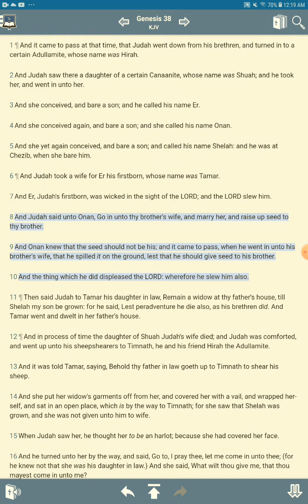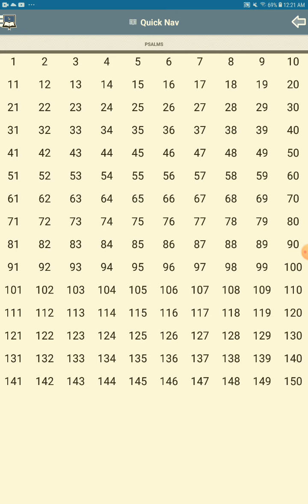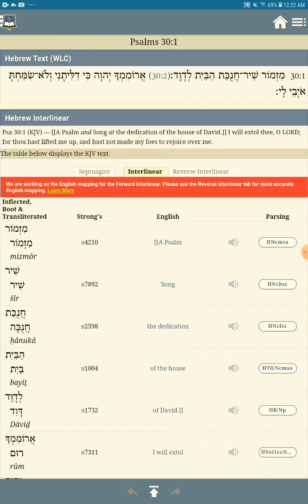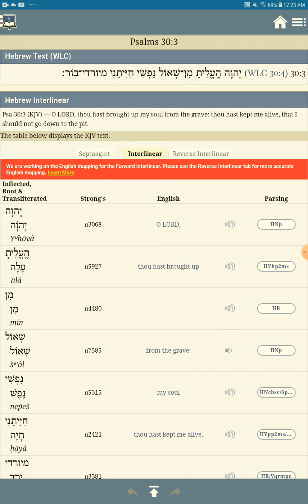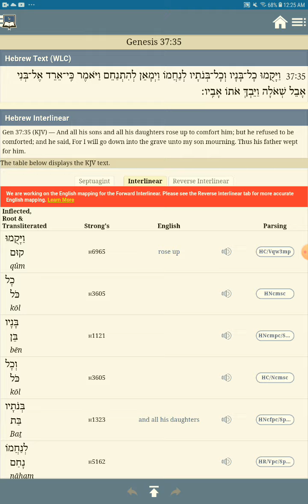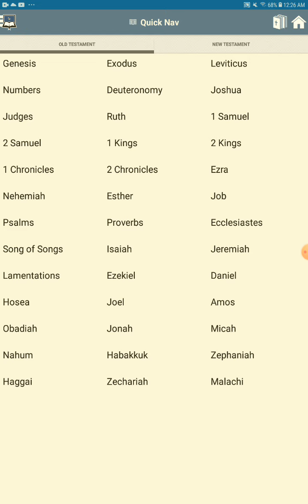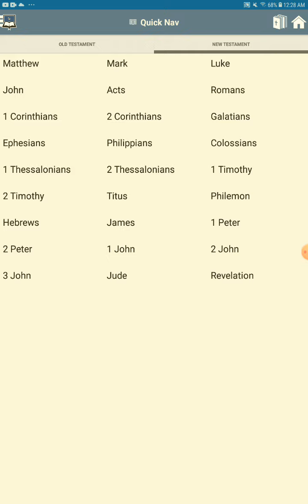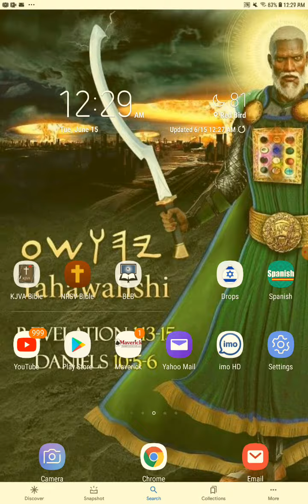All go unto one place pt1(Hell explained)